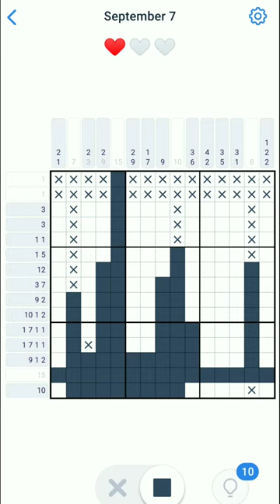Nonogram.com Game September - 7 Walkthrough Android Gameplay | Puzzle Games